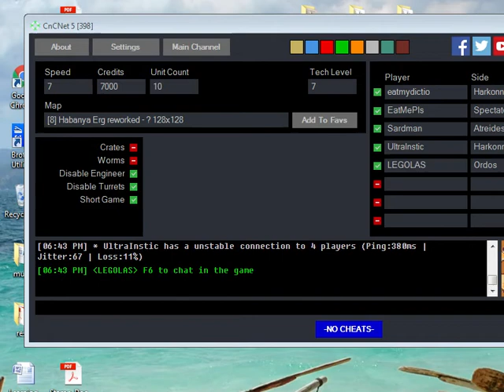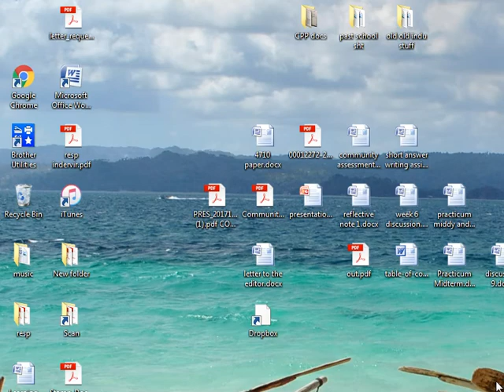Dune2000 induH danH vs kippA legoO